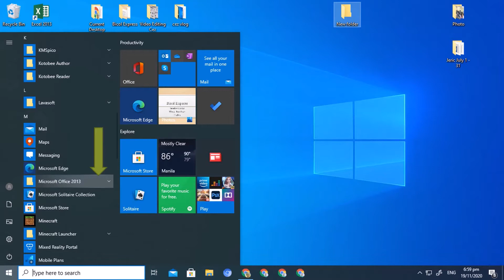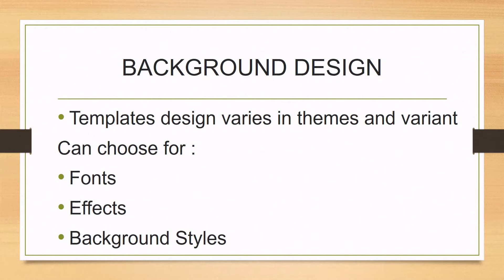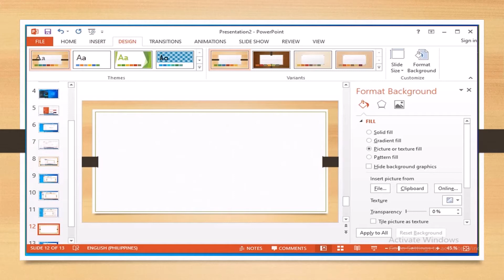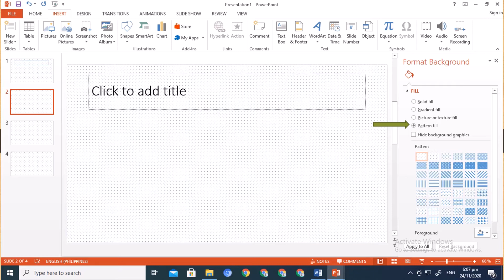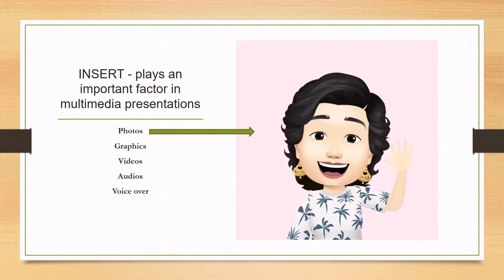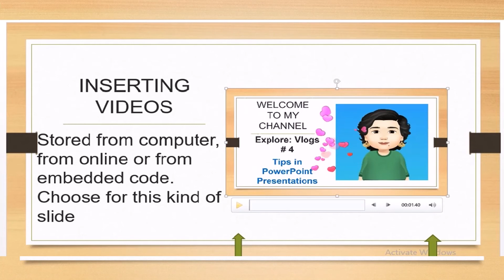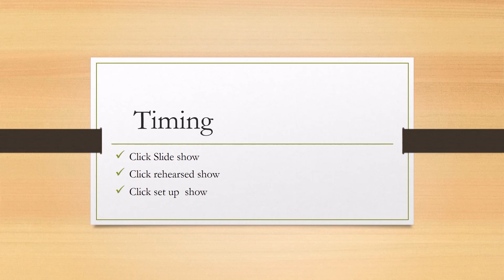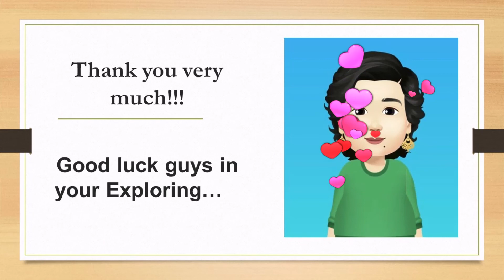Cez Explores: Vlog- CSS #5 Multimedia Presentation. The new basic tutorial learning scheme.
Cez Explore:  Vlogs- CSS #5 Multimedia presentation needs 3 gadgets. MS office... Powerpoint16 version, headphone and speaker.